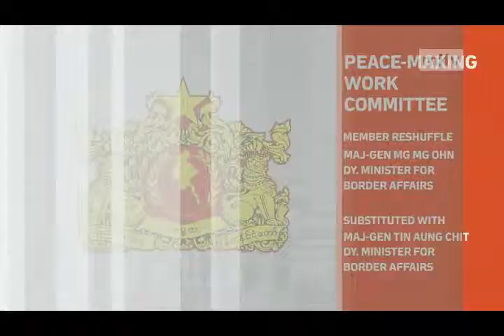mitv - Member Reshuffle: Peace-making Work Committee